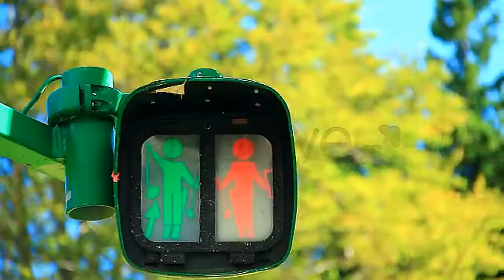Burning Pumpkin On Halloween. Looped - (holidays) Stock Footage | Mega Pack +40 items